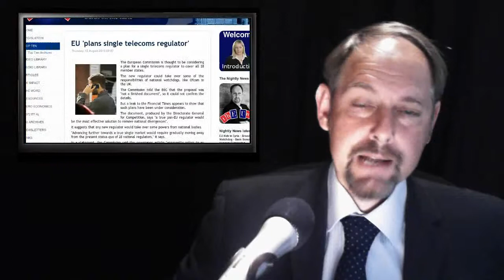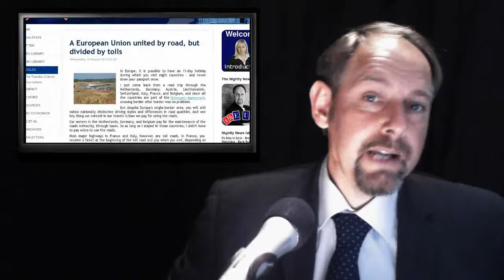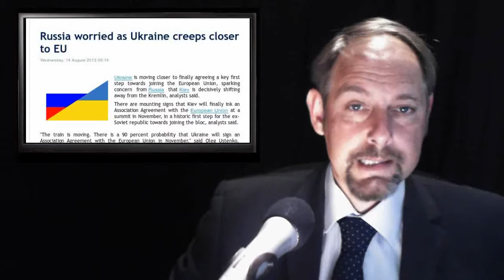Angola - Liberia - Africa - Come on Down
In today's stories:

1. EU Approves €5.5 Million for GOL's Decentralization Program

2. EU recognises Angolan Executive work

3.  EU 'plans single telecoms regulator'

4. A European Union united by road, but divided by tolls

5. Russia worried as Ukraine creeps closer to EU